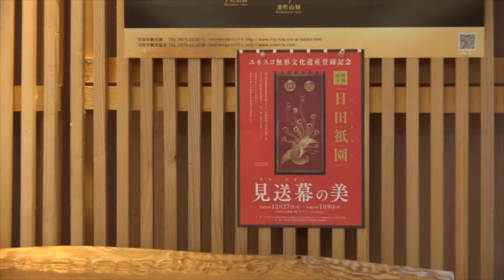平成２９年 新年のご挨拶 2017年 今年も宜しくお願い申し上げます 大分県日田市 日田温泉 亀山亭ホテル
平成２９年 新年のご挨拶 2017年 今年も宜しくお願い申し上げます